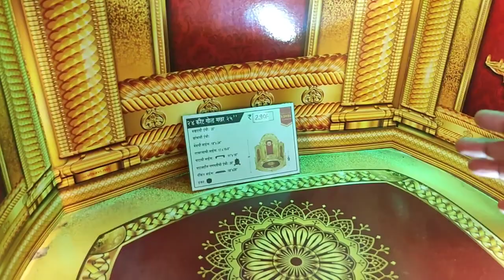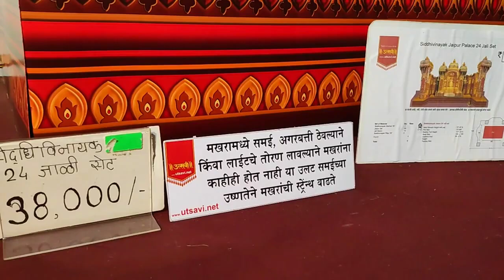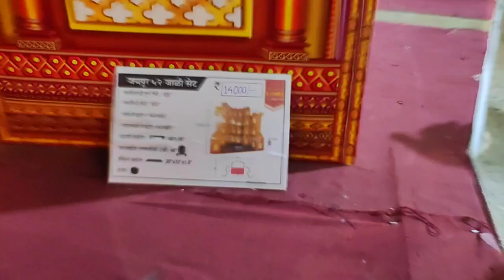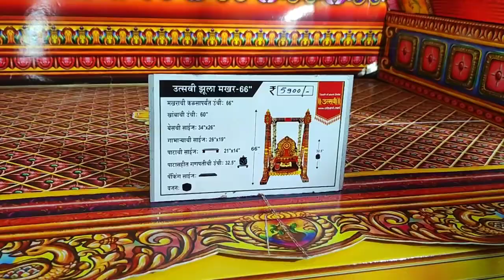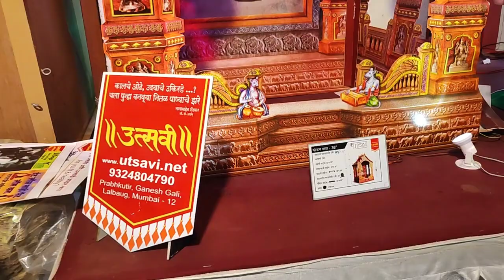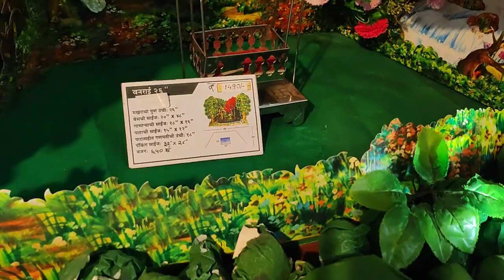Utsavi EcoFriendly Makhar Poonam Bhor